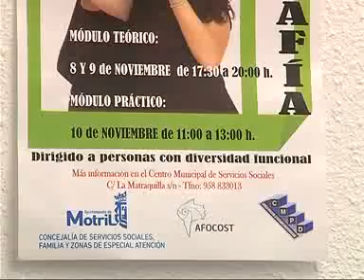TELEMOTRIL DIARIO COMARCAL 29 DE OCTUBRE 2012